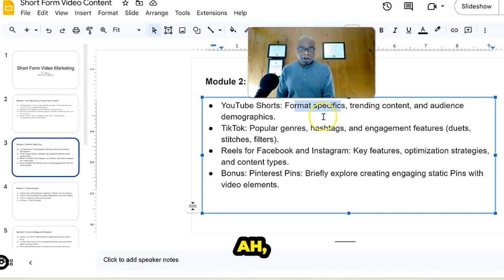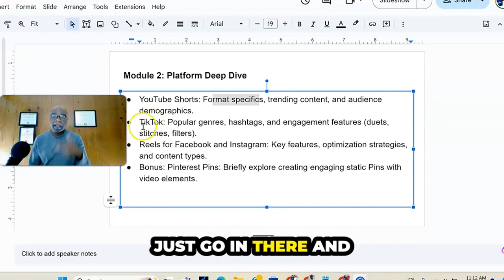How to Upload Videos on Pinterest QUICKLY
Learn how to create and upload short videos on Pinterest! This video is from our Short Form Content Mastery Course! 📌✨ Discover the simple process of creating idea pins and optimizing them for maximum engagement. From adding titles and descriptions to including call-to-action links, this tutorial covers it all. Don't miss out on this hidden feature of Pinterest!

Get the Short Form Content Mastery Course for YouTube Shorts, TikTok, and Instagram Reels ➡️